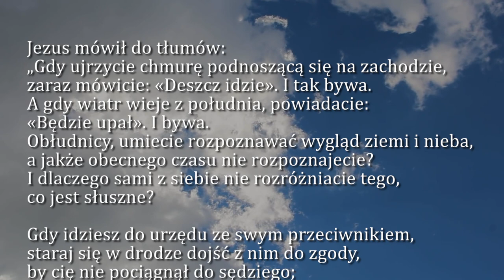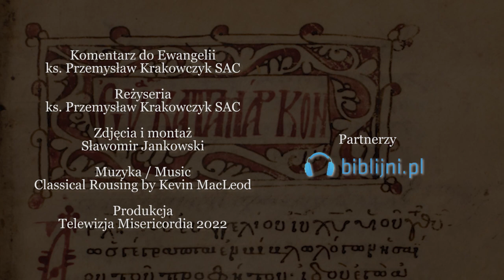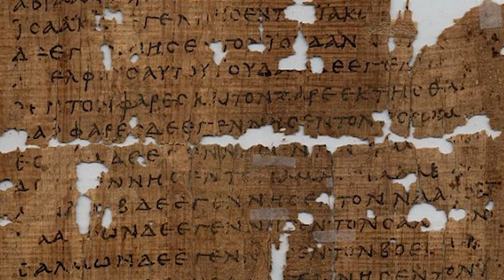Dobra Nowina na dziś | 21 października - Piątek, XXIX tyg. zwykłego